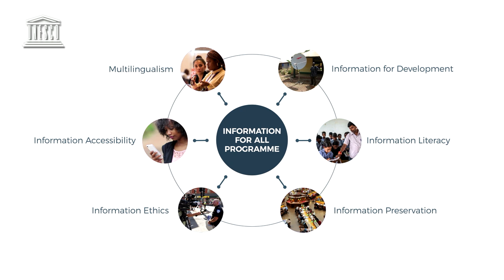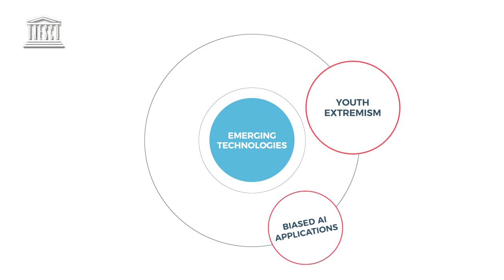IFAP Information Ethics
Information Ethics is one of the six priorities of the Information for All Programme (IFAP). The video explains the definition of information ethics, the relevance to the Universal Declaration of Human Rights, ethical implications of emerging technology, the Programme’s collaboration with World Commission on the Ethics of Scientific Knowledge and Technology (COMEST) and examples of IFAP’s support in research on topics of information ethics.

Produced by Pitchaya Films under the supervision of the Information and Communication Sector of UNESCO

The IFAP videos include images from the following films (creative commons licenses):
- African girls can code initiative first coding camp in Addis Ababa (UN Women Africa)
- Digital Persona and Privacy Control (World Economic Forum)
- Development, Learning and Health (World Economic Forum)
- Earth globe planet blue planet (Science et technologie)
- Information Literacy Skills (USCUpstateLibrary)
- Introduction to Digital Archiving (The British Library)
- Zambia, Emergency telecommunications (ITU)
- Are Women Empowered in Kenya (Justin Lovett)
- NEF Science week Rwanda, Coding workshop (Next Einstein Forum)

CC-BY-NC-SA UNESCO 2019